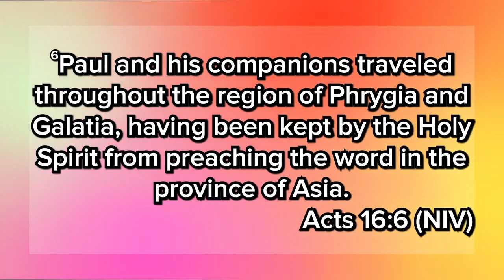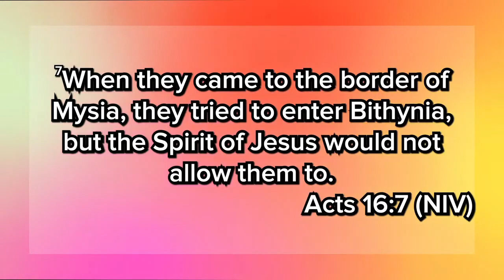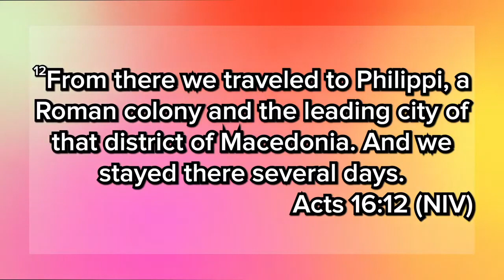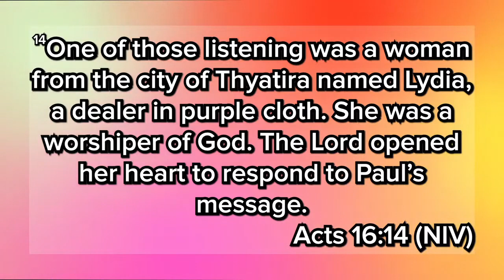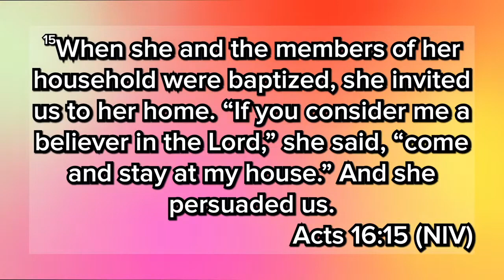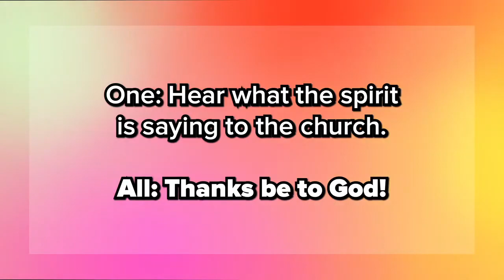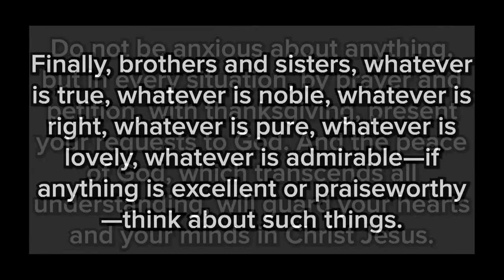Reimagine: Be Dazzled by God - August 13, 2023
A message in our Reimagine series from Pastor Matt Landry based on Acts 16.